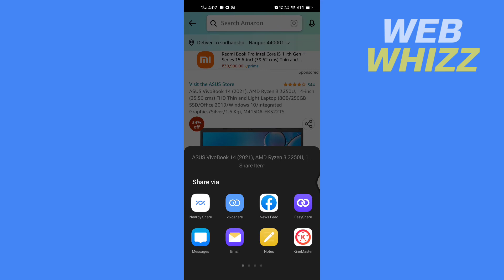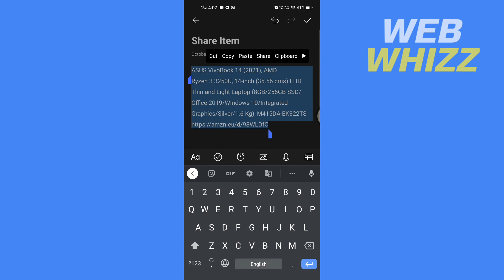How to Copy Product Link From Amazon App - Quick And Easy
How to Copy Product Link From Amazon App